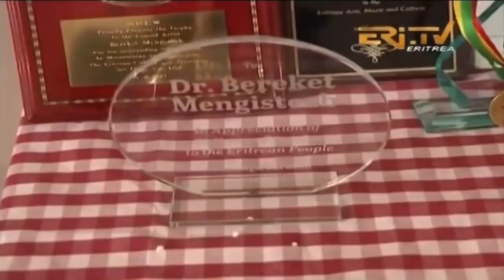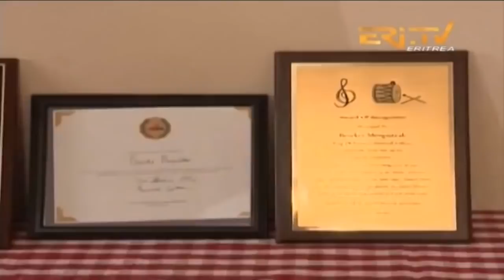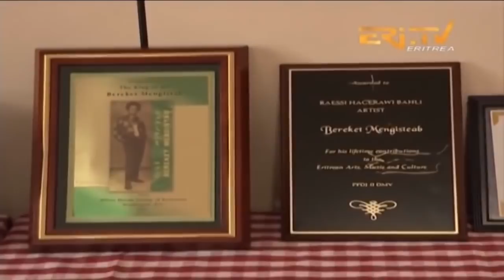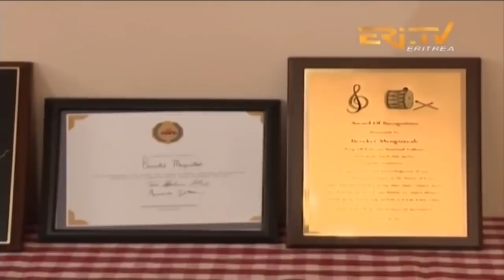ዕላል ምስ ዶክቶር በረኸት መንግስተኣብ(ራ.ሃ.ባ.)-DimTsi Hafash Eritrea/ድምጺ ሓፋሽ ኤርትራ